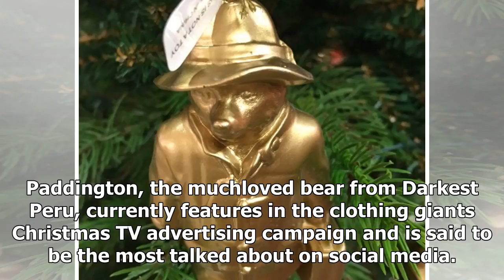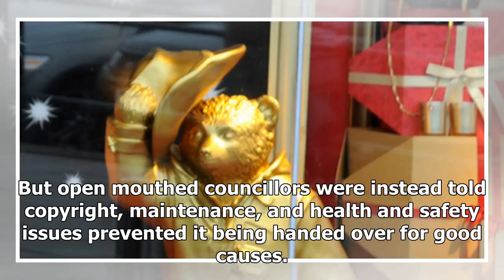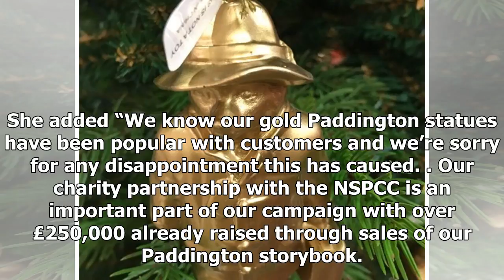TOP NEWS - M s & admit bear paddington will meet a sticky end after Christmas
TOP NEWS HEADLINES DAILY - TOP NEWS - M s & admit bear paddington will meet a sticky end after Christmas

Marks Spencer has admitted that hundreds of gold Paddington Bear statues will be DESTROYED after Christmas due in part to health and safety. Mirror Onlines sister website Kent Live has exclusively revealed tonight that around 300 of them on display in store windows across Britain will be smashed up after the festive period despite hopes they could be sold off for charity. Paddington, the muchloved bear from Darkest Peru, currently features in the clothing giants Christmas TV advertising campaign...